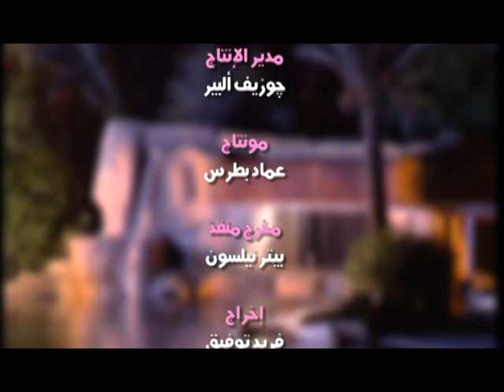Psaume de la Création - S.: CLAIRE ANTOINE - L.: SYLVANA BARAKAT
Direction: SYLVANA BARAKAT
Soliste: CLAIRE ANTOINE
Lieu: Stella Di Mare - Ain-Shokhna